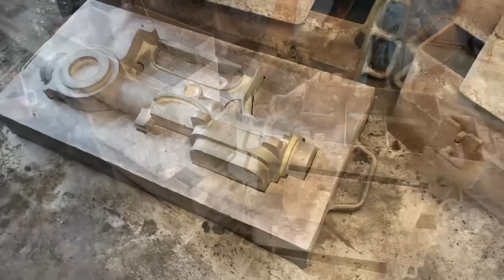Most Manufacturing Process of Nagina Dongi Pump // Production of Dongi Pumps in Local Factory …